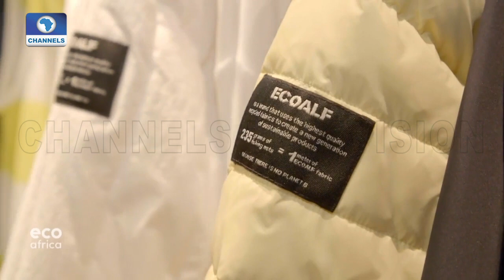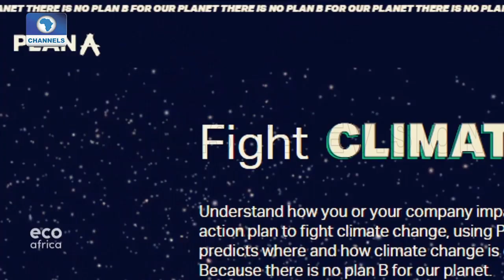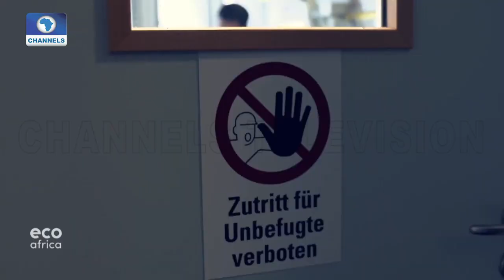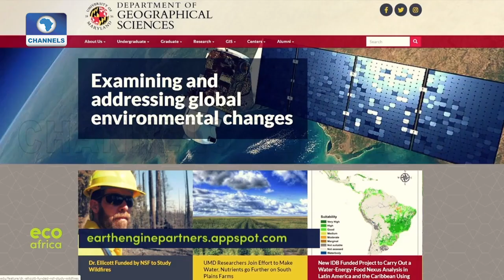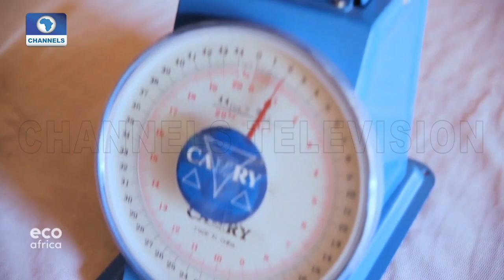Eco Africa | 09/08/2020